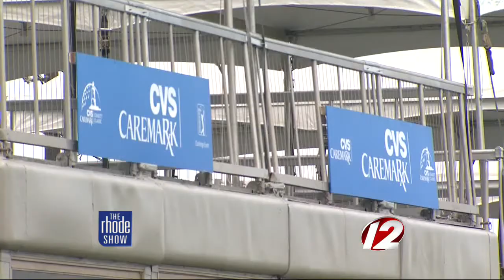CVS Caremark charity classic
The CVS Caremark charity classic is one of the Ocean State's largest golf tournament of the year. Professional golfers from across the U-S will be hitting the links at the Rhode Island Country Club for the cause.